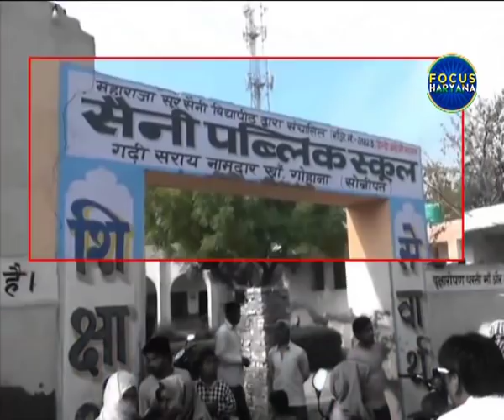गोहाना में गुरु-शिष्य का रिश्ता हुआ तार-तार, छात्राओं ने टीचर पर लगाए छेड़छाड़ के आरोप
गोहाना में एक बार फिर गुरु शिष्य का रिश्ता हुआ तार-तार हुआ है। गांव गढ़ी सराय के प्राइवेट स्कूल में तीन छात्राओं ने टीचर पर छेड़छाड़ के आरोप लगाये हैं।